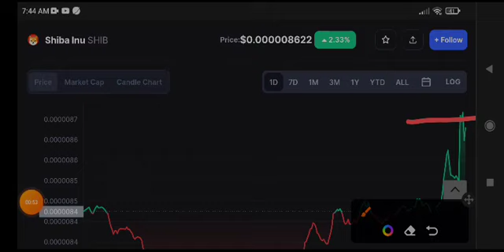Shiba Inu Price Prediction & Analysis! Shiba Inu News Today